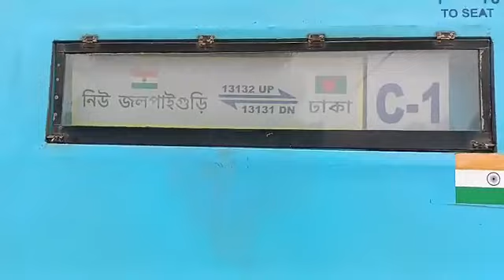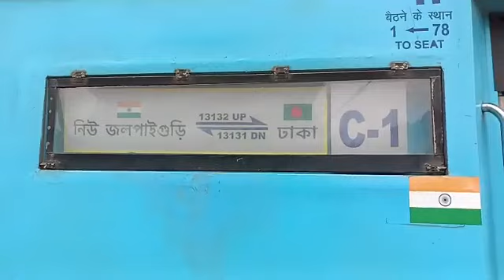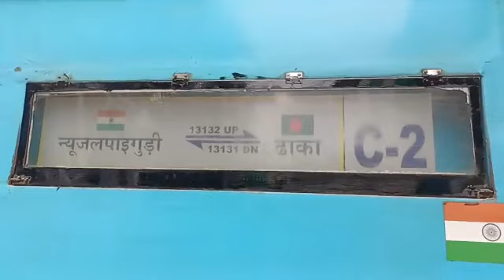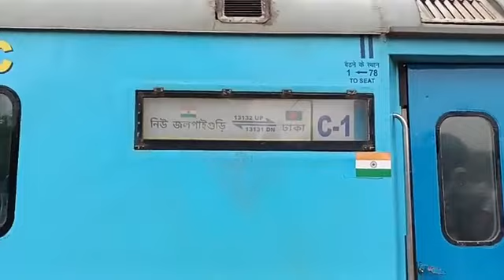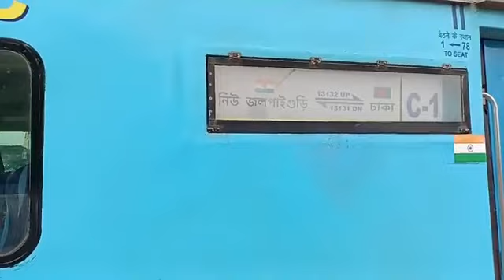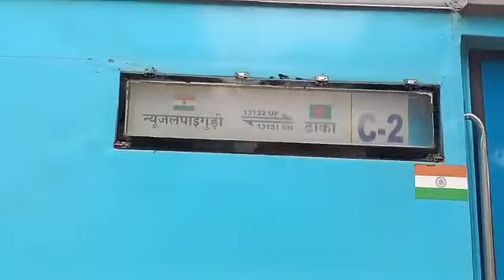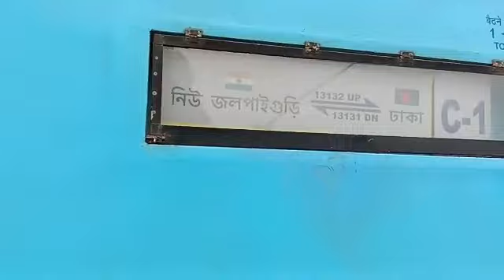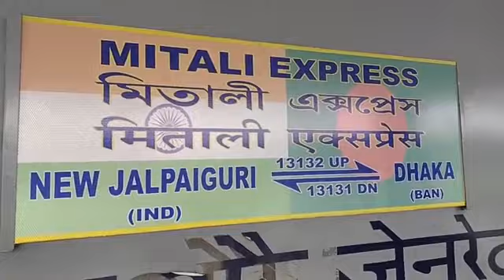SILIGURI - DHAKA MITALI EXPRESS train reached Aluabari Road Station Islampur for trial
🔴 SILIGURI - DHAKA MITALI EXPRESS train reached Aluabari Road Station Islampur for trial || Train Service will start from 1st June 2022 || শিলিগুড়ি-ঢাকা মিতালী এক্সপ্রেস ট্রেইলের জন্য আলুবাড়ি রোড স্টেশনে || 1লা জুন 2022 থেকে শুরু হবে ট্রেন পরিষেবা ||
The Mitali Express train is an international express rail service which connects the Indian twin-cities Jalpaiguri and Siliguri with the Bangladeshi capital Dhaka every week. It is the third modern-day fully air conditioned passenger train link between the Indian state of West Bengal and Bangladesh ||